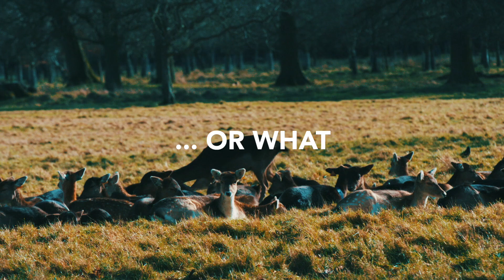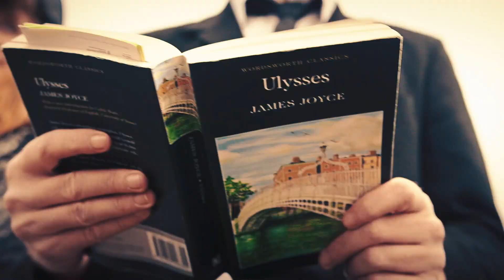10 Top Travel Hacks for Ireland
So you’re coming to Ireland, but you’re on a budget? Never fear! You can head to a festival, enjoy heritage sites, soak up our island’s amazing culture, experience the wild side of the island and more – all completely free!

Ireland’s national museums and galleries are all free!

On the first Wednesday of every month, all Heritage Ireland sites around the country are free to access.

Every September, Culture Night brings free events and amazing artistic displays to towns and cities around the island.

In many of Ireland’s pubs, you’ll catch a rousing trad session featuring fabulous local musicians and incredible displays of dancing that are free to enjoy, and even more fun to join in with!

Festivals around the island are generally free to enjoy – this includes walking festivals, arts and food.

There are plenty of visitor passes to avail of, including the Open Road Tourist Travel Pass from Bus Éireann Dublin’s FREEDOM ticket Leap Card and the Dublin Pass plus the Belfast Visitor Pass the National Trust Touring Pass and the iLink Smart Card

And don’t forget – some things are once in a lifetime opportunities that money can’t buy: views of the Skelligs, Game of Thrones locations and the Northern Lights dancing in front of you along the northern coastline.